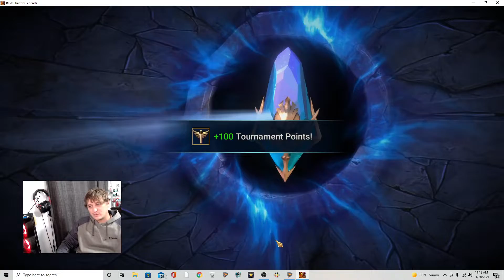Is She Worth it?? | Raid Shadow Legends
Unbinding Legendaries for Maulie...idk how i feel about this